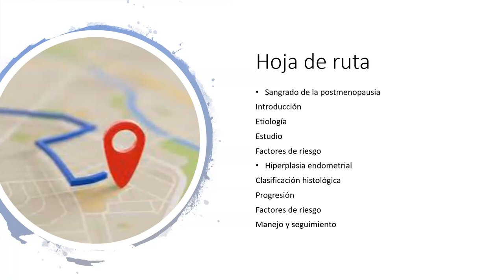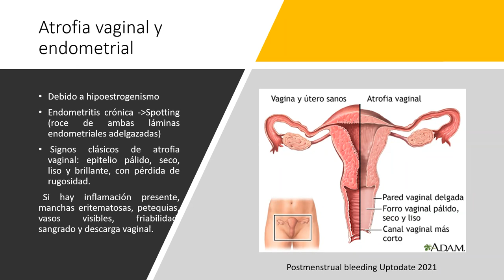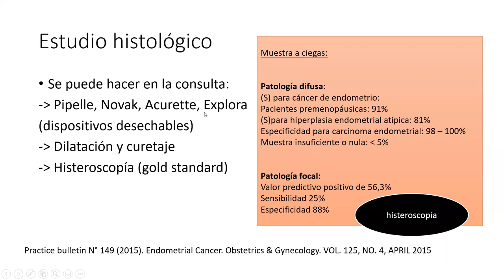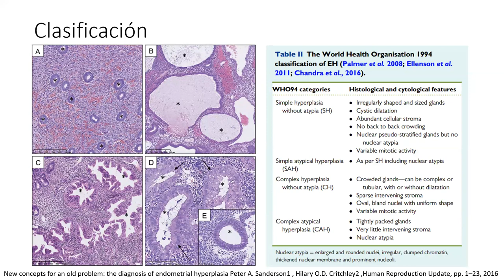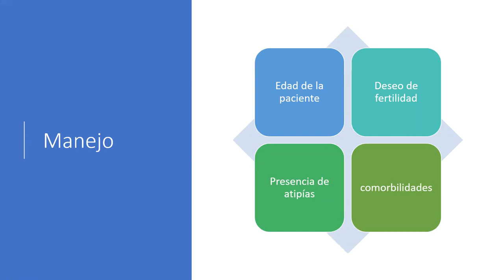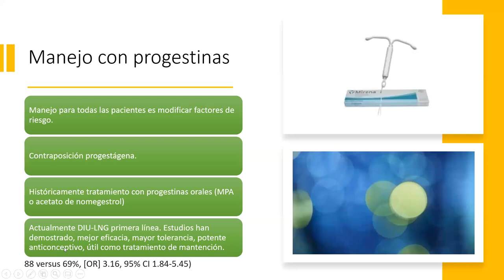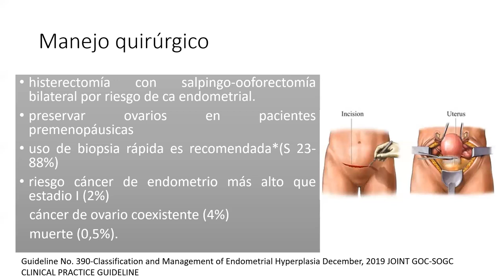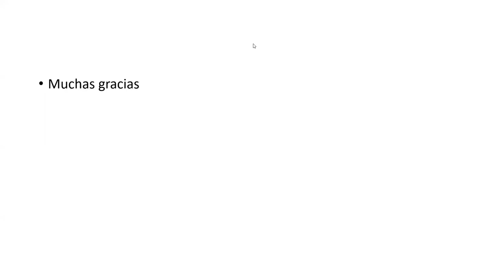SANGRADO DE LA POSTMENOPAUSIA / HIPERPLASIA ENDOMETRIAL - DRA. AMANDA OSORIO MUÑOZ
Tema: Sangrado de la postmenopausia / Hiperplasia endometrial
Tipo: Seminario rotación
Presentador: Dra. Amanda Osorio Muñoz